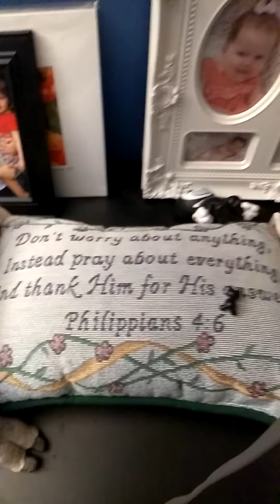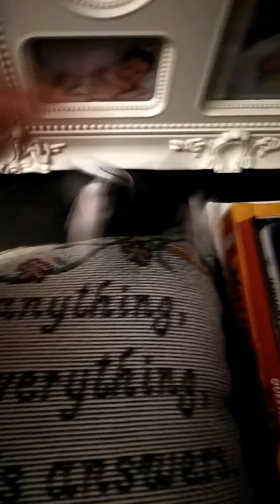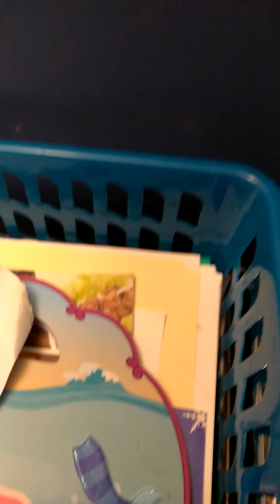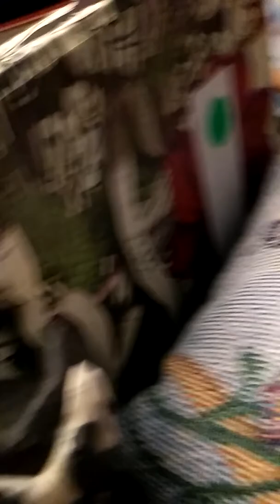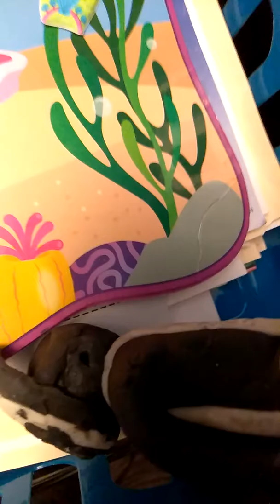One day in the Topaz House part 2 (how to breakfast every day)